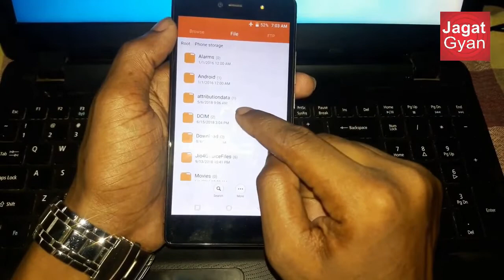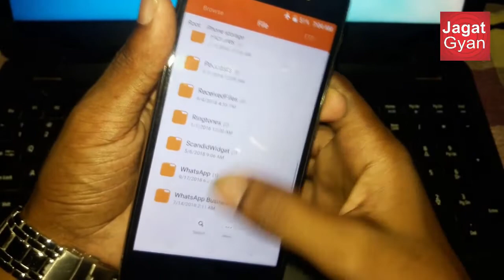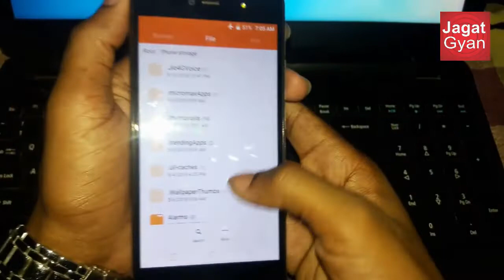How can I hide images and videos on my Android phone without any app lock?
How to Hide Files in Android without any app
1. let folderToHide be the folder you want to hide.
2. rename the folder and add a (.) dot in front of it.
3. and the folder appears shady.
4. Select the option Hide hidden files to hide the folder.